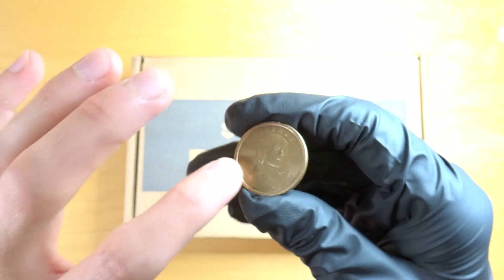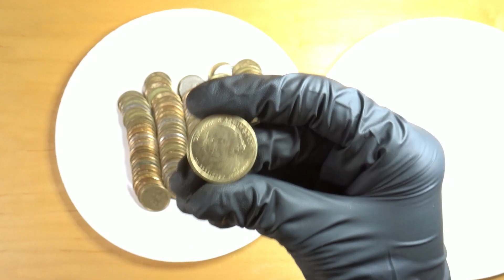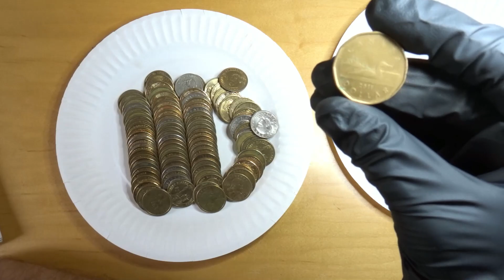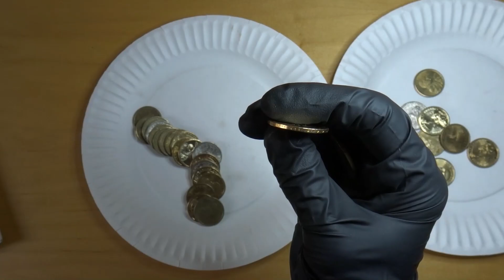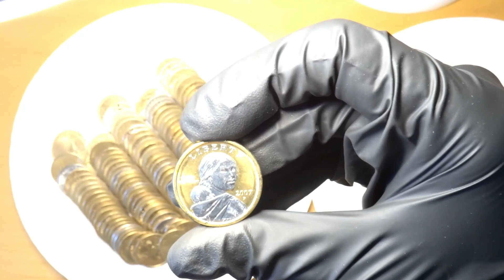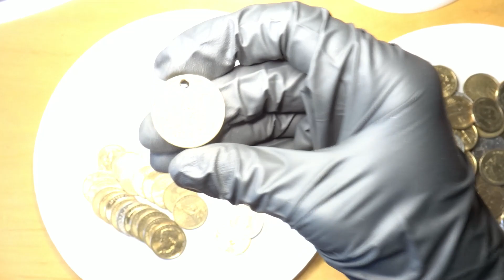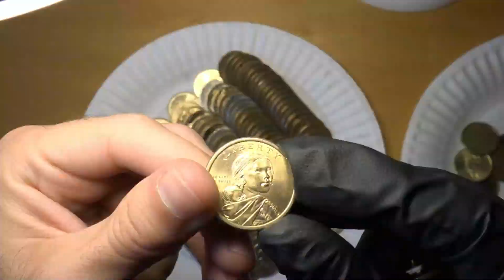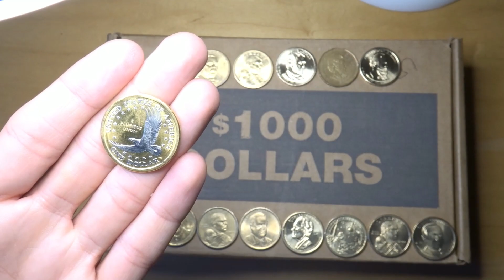$1000 WORTH Of Coins in Less than 30 Mins! Amazing FINDS!!